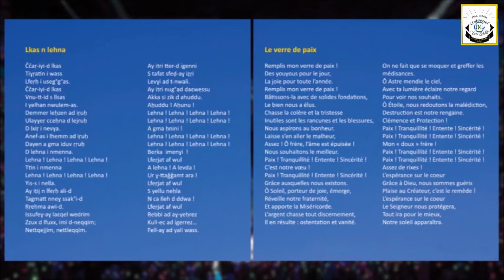Ccix Uyidir Lahlou: 4 - Lkas n lehna. Nouvel Album: Partie 1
La confection de cet album intitulé « ṢṢUT N IMEZWURA », comprenant
12 titres, que les habitués de mon site ont déjà découverts, a nécessité sang et eau. Aussi, je voudrais manifester ma gratitude à celles et ceux qui m’ont apporté leur contribution de quelque manière que ce soit, notamment aux personnes suivantes :
- Lounis et Yunen SNACEL : Réalisation et diffusion sur youtube de mes 12 clips « ṢṢUT N IMEZWURA »,
- Redha ZOUIR : Photo recto de l'Album,
- Hnifa SNACEL : Design graphique,
- Saïd AÏT AMEUR, le Grand frère bienveillant et « graveur » de nos mots qui chassent nos maux : Traduction et transcription.
 Tanemmirt-nwen ak°k° s tussda !

« LKAS N LEHNA »,
REMETTEZ-MOI ÇA !

Après avoir célébré « Yennayer » et sa reconnaissance ainsi que l’officialisation de tamazight en leur consacrant une chanson à la manière d’un ashiq (troubadour azéri gardien et transmetteur des traditions), ouvert les portes (« Lldintt tewwura ») qui donnent sur la liberté, fait le « Sioux » en nous transportant, vivants, dans les limbes grâce au rythme du bendir (« Yendeh Uvendayer »), excité nos papilles émotionnelles avec des mûres au parfum sauvage et au goût persistant irrésistibles (« Tizwal i Mmi »), ahané, sué sur le chemin qui mène vers la fille longtemps fantasmée (« IḌUL WEVRID I D-DDIƔ »), voilà que Ccix Uyidir-Lahlou, le « cuistot étoilé » de la musique moderne et traditionnelle, nous invite à faire une halte à la table de son auberge dénommée « ṢṢUT N IMEZWURA » afin de nous gratifier du verre de la paix (« Lkas n lehna »), une boisson spirituelle à consommer sans modération, est-il besoin d’insister.
Quelle belle idée d’évoquer, via le chant et la musique traditionnelle, la paix, un sujet éminemment d’actualité ! Un peu de douceur, d’amour, d’humanité dans un monde de brutes ne saurait nuire à autrui. Ainsi, chacun sortira-t-il de sa tranchée rassasié d’horreur que la vie impose, avec un immense désir de s’épanouir à l’ombre d’un olivier – l’une des mamelles de la Kabylie d’antan -, celui-là même qui symbolise la paix, la sagesse, depuis qu’Athéna (Hérodote en fit une déesse d’origine berbère, cela dit en passant) le fit sortir, magnifique, du Rocher de l’Acropole.
Ccix Uyidir-Lahlou, comme à l’accoutumée, aborde, ici en particulier, un sujet prégnant et invite les bonnes volontés à bâtir la paix sur des fondations fort solides. Croit-il vraiment à une conciliation ou concorde ? En tout cas il en exprime le souhait.
En effet, dans un monde où l’argent chasse tout discernement pour faire place à l’ostentation, à la vanité, au mépris de ses semblables, il faudrait la puissance d’un Zeus et l’association infaillible de tous les iɛessasen tutélaires de la Kabylie pour espérer voir poindre quelques rayons de paix. Tout est habilement mieux dit dans la chanson qu’il convient d’écouter attentivement, si du moins l’on est intéressé par le sujet.
                                                                                                  Said Ait Ameur